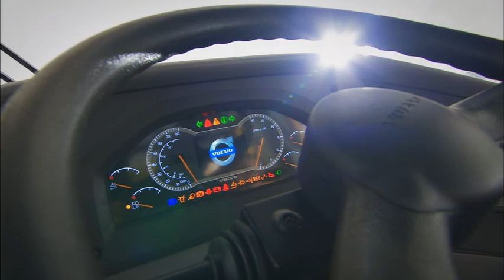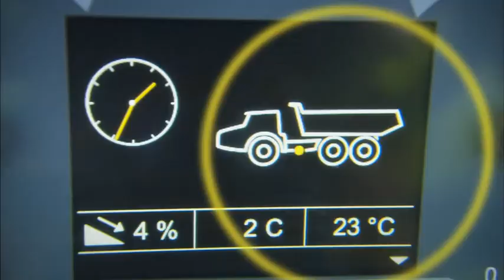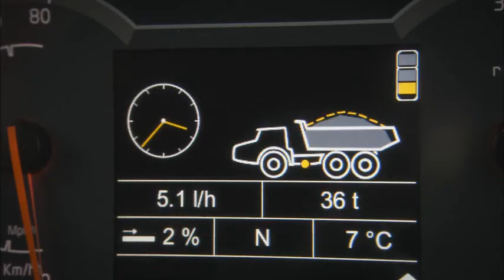Nuovi Dumper Volvo Serie G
A30G A40G A40GFS